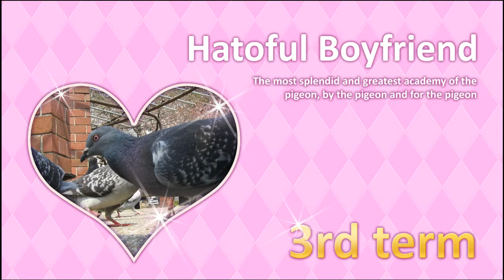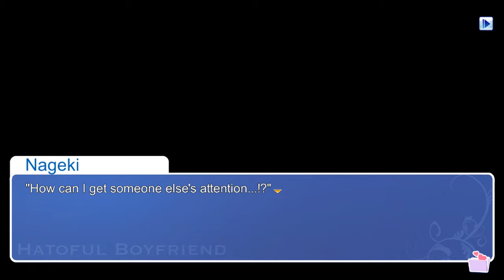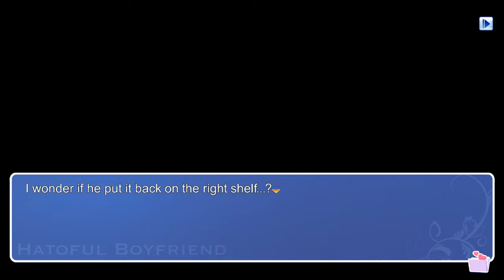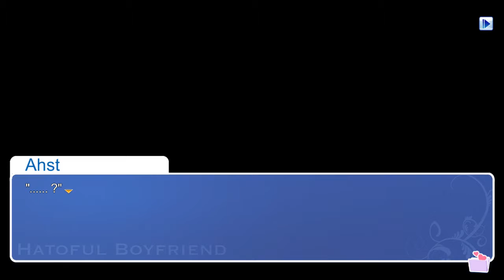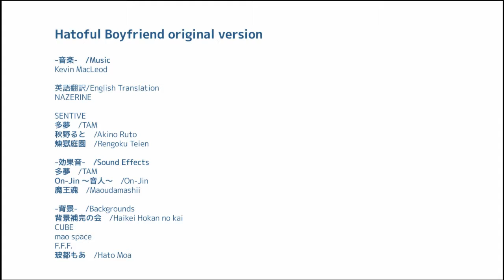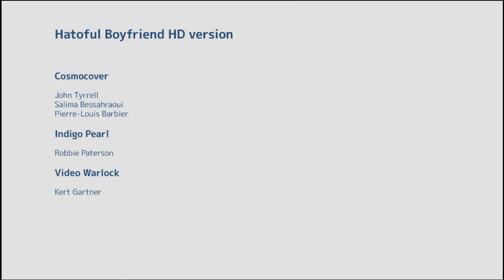Let's Play Hatoful Boyfriend - Ep. 5: Library Checkout (Nageki's Ending)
We have an unexpected accident in the library, and Nageki's story comes to an end.